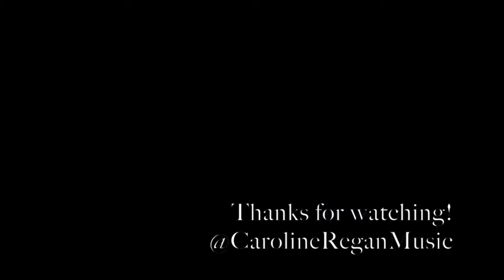Caroline Regan live at the Water Rats - St Patrick's Day 2017